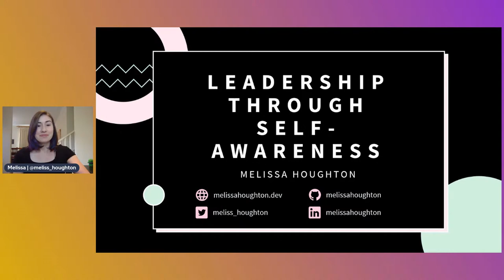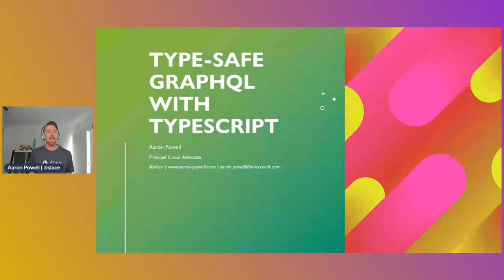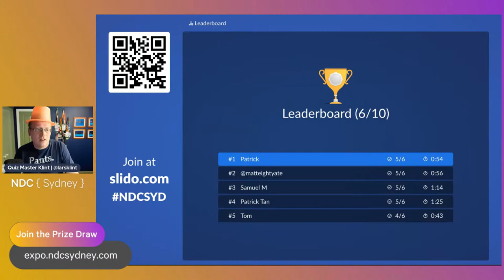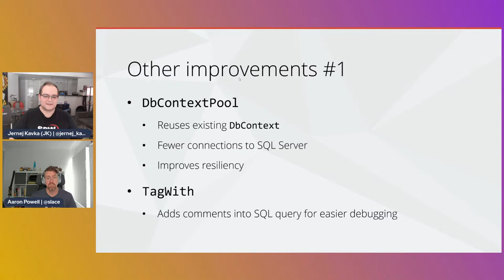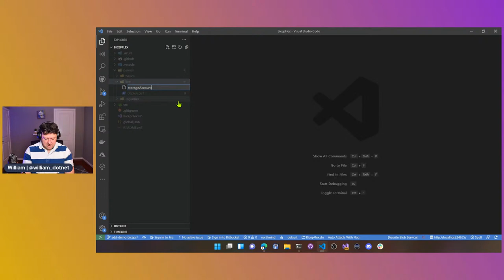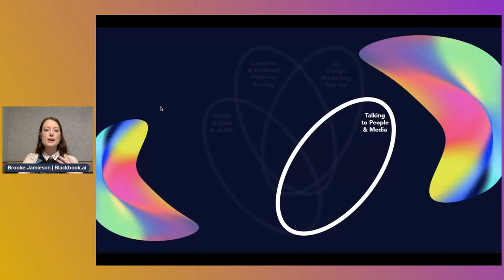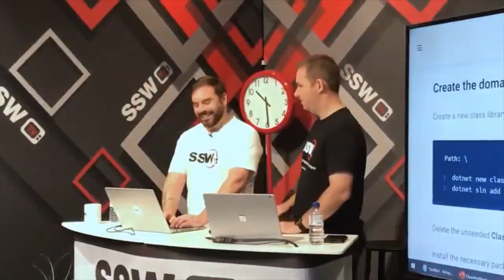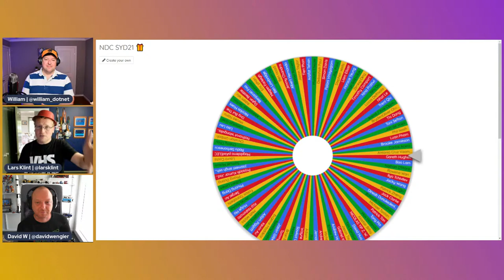NDC Sydney 2021 - Track 1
Join our hosts Lars Klint, William Liebenberg, Aaron Powell and David Wengier and watch track 1 at NDC Sydney 2021 here on our YouTube channel.